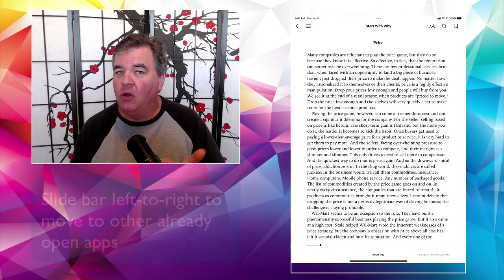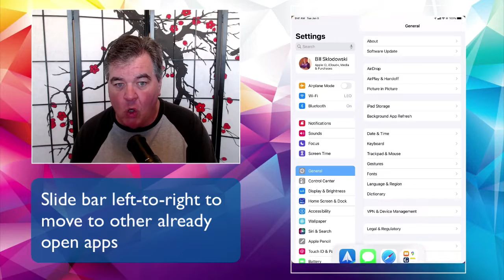iPhone / iPad Monday Minute - Quick Swap Between Open Apps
Today's video shows a quick and easy way to "swap" - or move, to put it simply - between open apps on your iPhone or iPad. The technique works with either iOS device.

In the "old days" of iPhones and iPads, a user (that's you and me) would have to quickly double-press the "home" button on your device (back when they had physical home buttons...) to see a display of all the open apps currently running. Then you could tap on any of those open apps to open it full-screen to use it.

Now, the latest versions of iOS have a much quicker (and better!) way of moving between apps, and you'll see it in this "Monday Minute" video. I promise - it's fast and easy! It may take a little practice to get it right, but once you do, you'll never go back to the old way of moving between open apps.

As always, if you watch this video and still have more questions, or have a good idea for a future video of something you’d like to learn about your iPhone or iPad, please leave a comment below. I read and personally respond to all of them.

Also, be sure to check out my blog, for all past videos, including the iPhone Friday and iPhone / iPad Monday Minute series. You can also sign up for the blog newsletter, so you don’t miss out on any future videos.